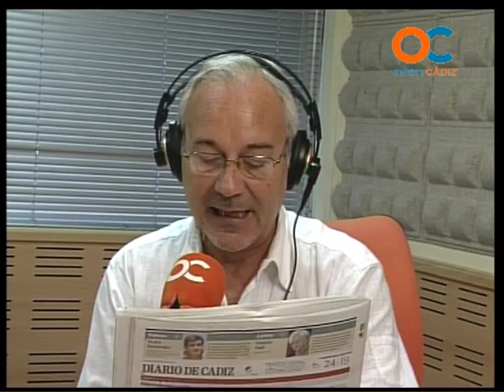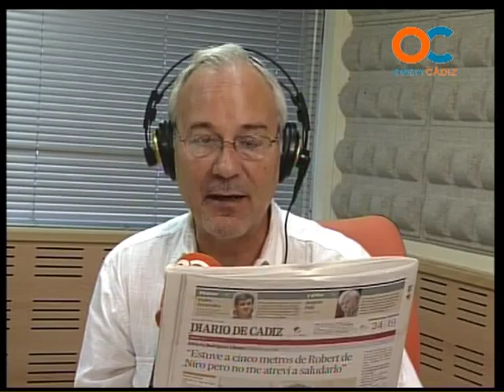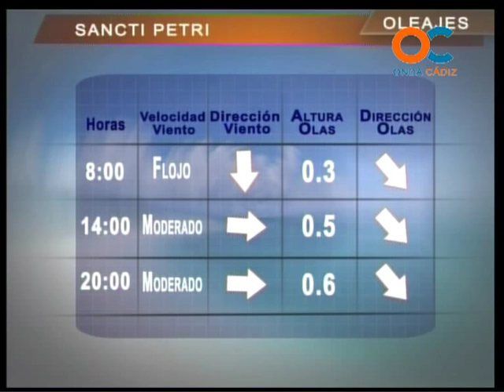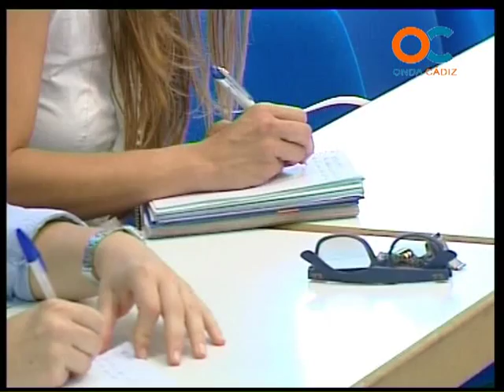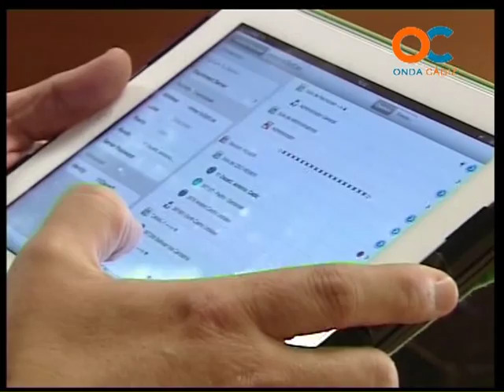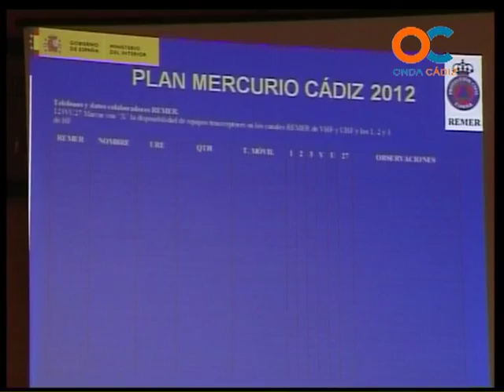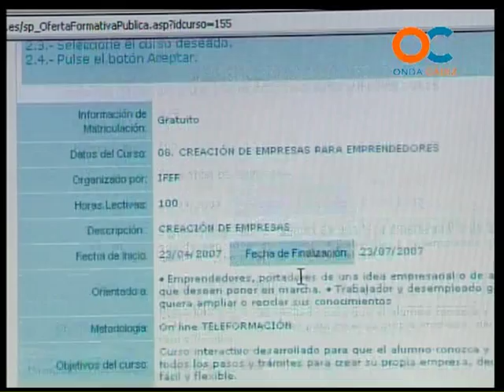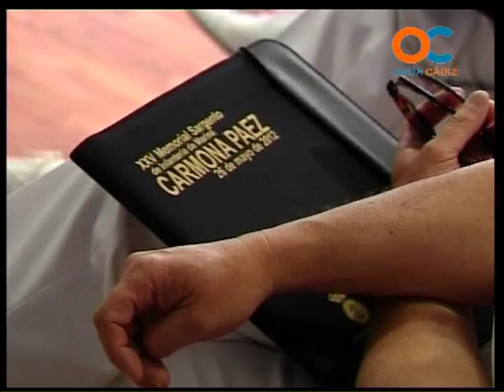BUENOS DÍAS 18-05-12 1